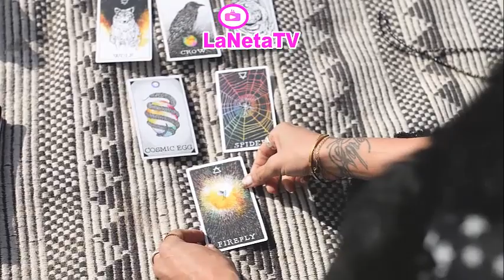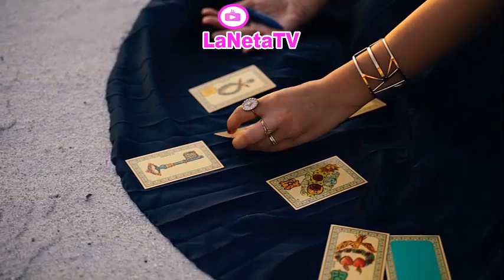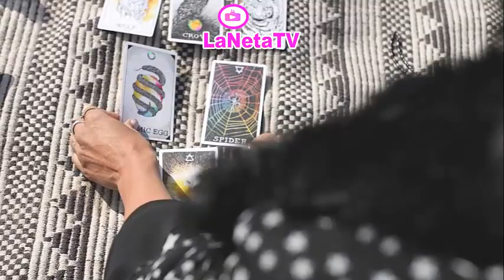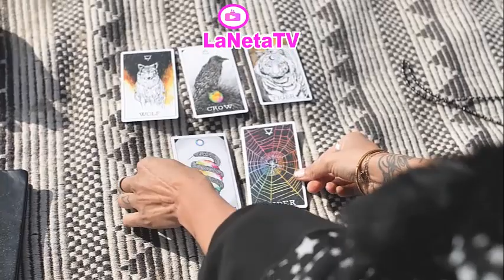🔴 ALERTA HOY► Mhoni Vidente ADVIERTE QUE SEGUIRÁ EN ALERTA MIRA POR QUE ! recen hoy amigos !